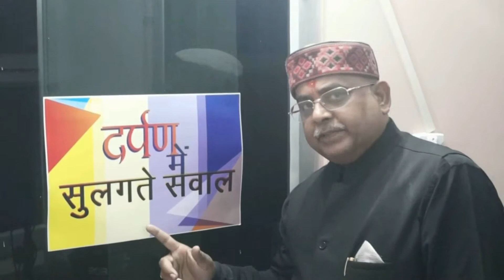DiD News I दिल्ली की लोकसभा सीटों के लिए आप ने घोषित किए उम्मीदवारों के नाम